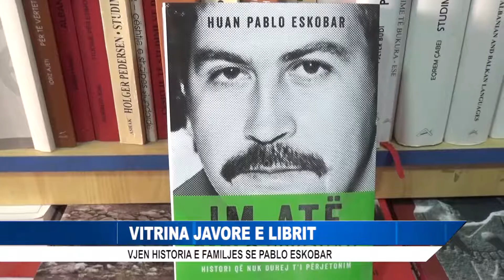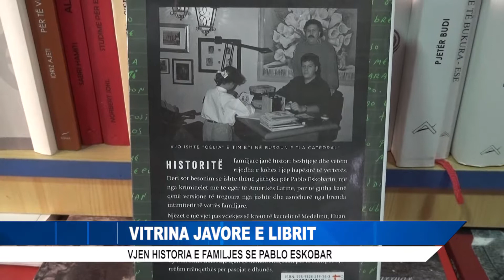VITRINA JAVORE E LIBRIT